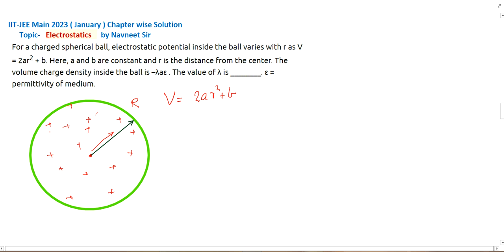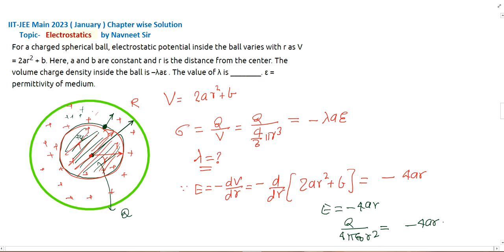For a charged spherical ball electrostatic potential ¡inside the ball varies with r as V = 2ar^2 + b